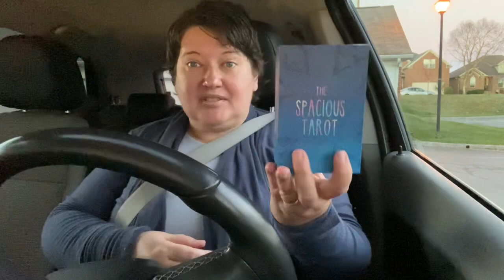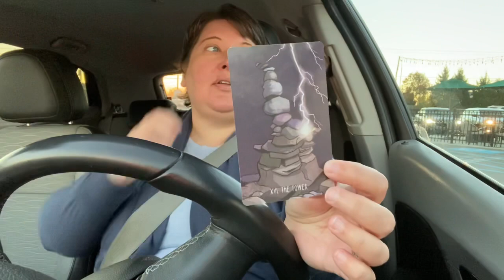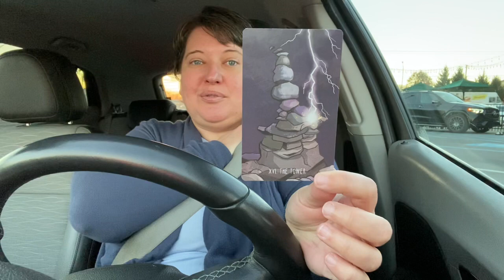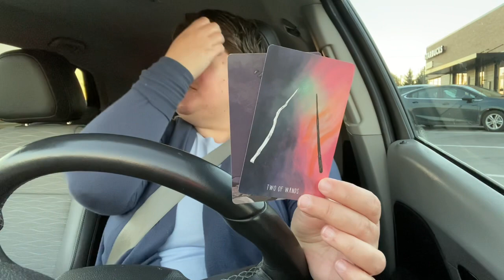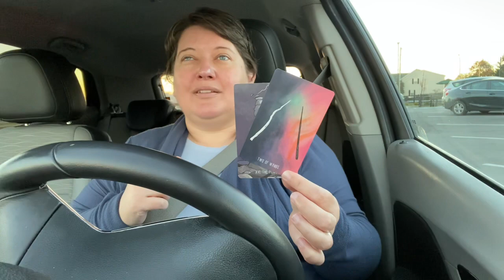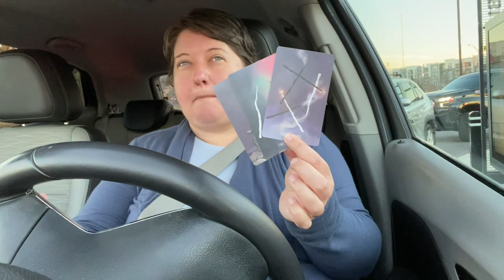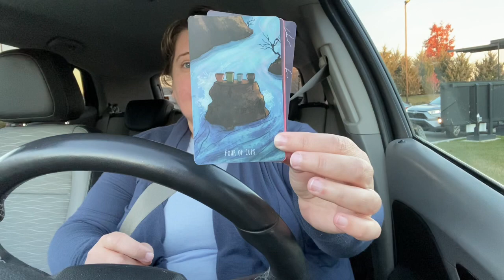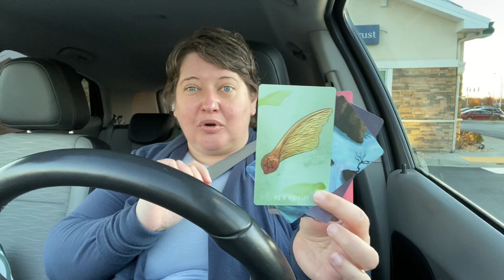Drive-Thru Tarot with The Spacious Tarot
Today we drive-thru Starbucks and explore holiday expectations and boundaries with The Spacious Tarot!